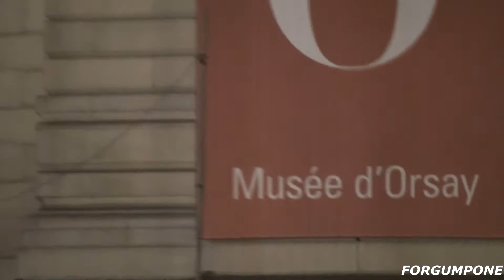Eiffel tower,"the lighthouse" of PARIS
Eiffel tower,"the lighthouse" of PARIS.La tour Eiffel,"le phare" de PARIS